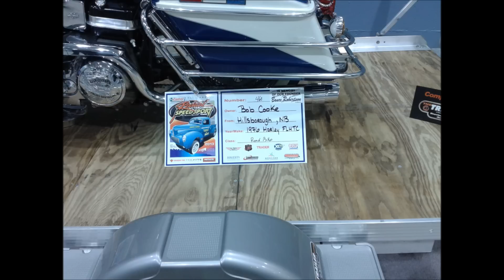Moncton Car Show 2013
went to the car show today.
alot of classic and new cars!
lots of hp in that collosium;)

Songs
: Jimi Hendrix - all along the watchtower
: Stevie Ray Vaughan - pride and joy

i am making no profits off of these songs.